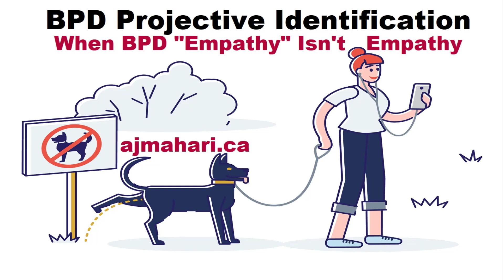Borderline Projective Identification Is Not BPD Empathy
Using animals as an example - Borderline Projective Identification is not empathy. Borderlines have a capacity for empathy though often they are lacking empathy - it doesn't show and isn't expressed.

Borderline Projective Identification When BPD Empathy Isn't Empathy